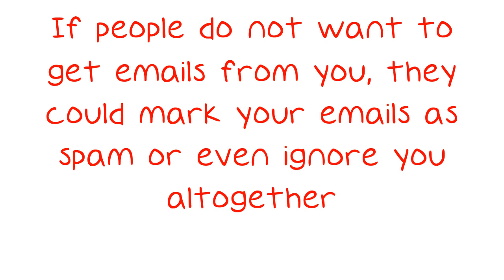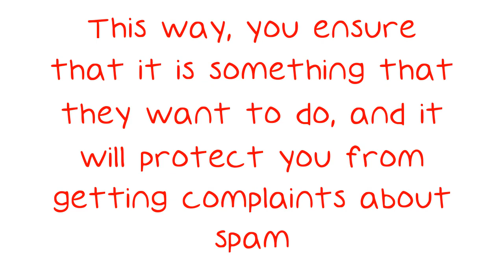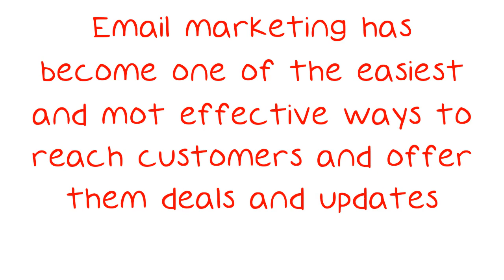Email Marketing Made Simple In A Few Steps.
Email Marketing Made Simple In A Few Steps. The internet has revolutionized how business is done and email marketing in one of those exciting new innovations. Email marketing can be one of the most effective ways to reach customers and to offer them special deals and information. The information and tips in this video can help you use email marketing to bring new life to your business. Make sure that you get permission from customers or potential customers before sending out your emails.